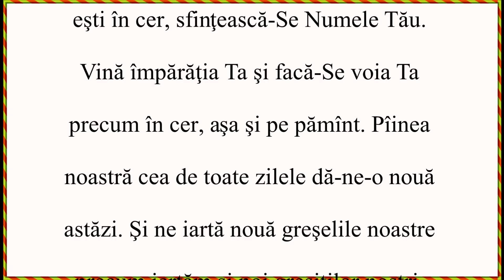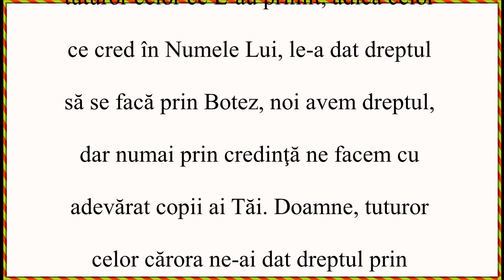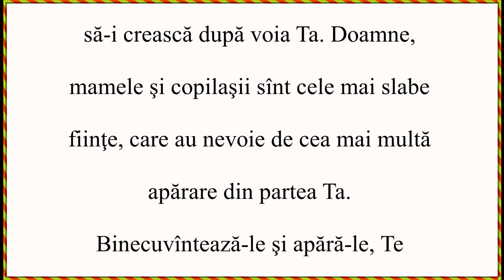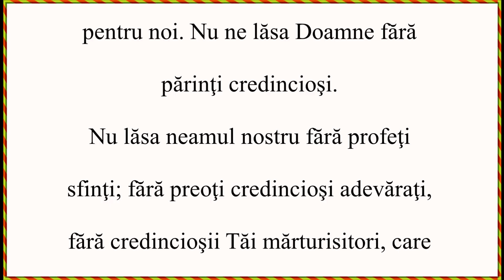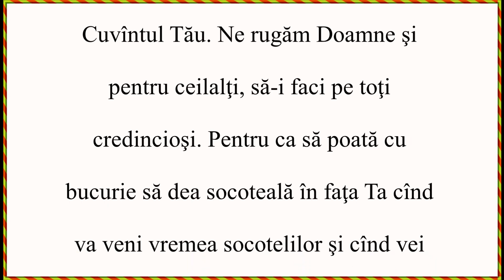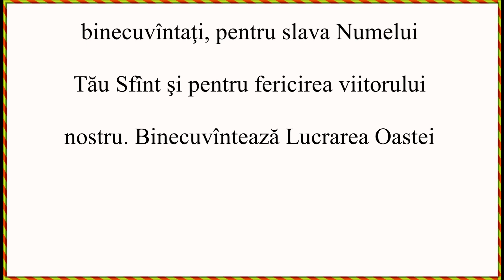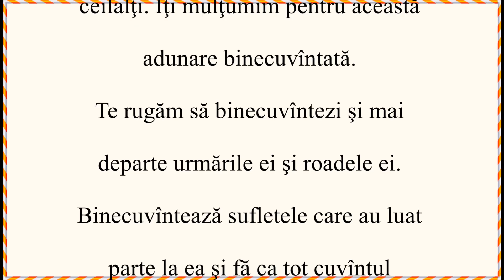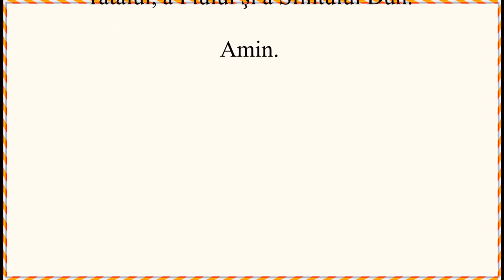Strîngeți fărîmiturile - Vol 7 - Vorbirea 17